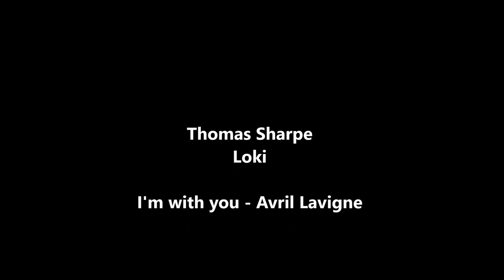Loki & Thomas Sharpe - I'm with you (Avril Lavigne)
My first video - not very good but I tried :-)